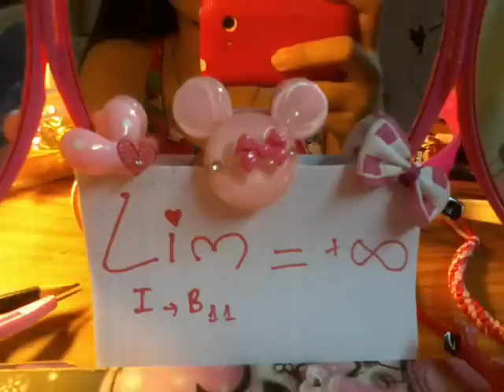why always b11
hỳ hỳ, kỉ niệm thôi mà :D